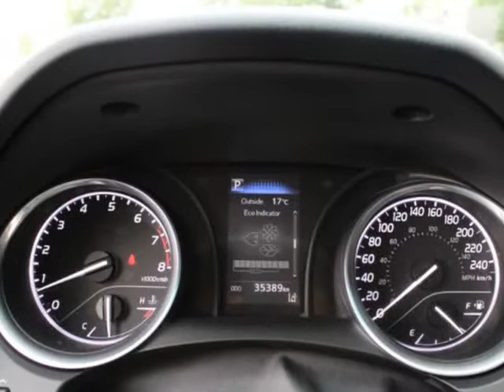2018 Toyota Camry LE Auto (Surrey, British Columbia)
7237 King George Blvd
Surrey